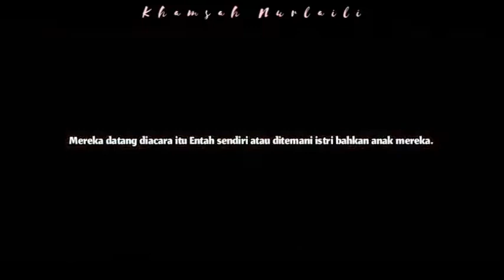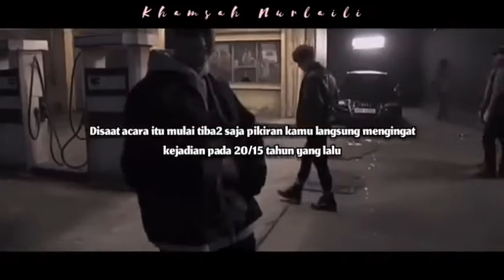ILUSTRASI BOX UNGU BTS 2023